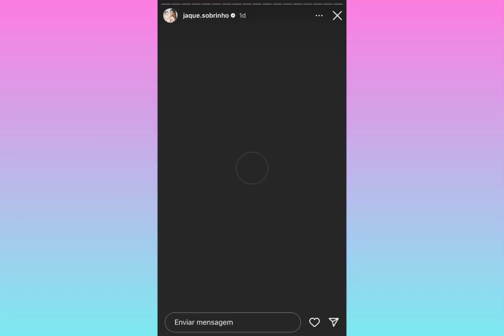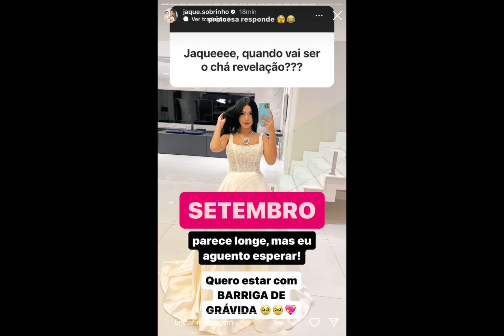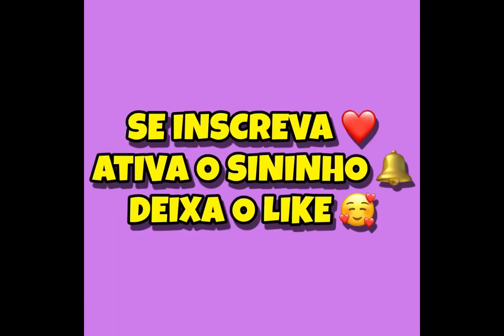JAQUE CONTOU QUANDO VAI SER O DIA DO CHÁ REVELAÇÃO + ELA TEM CERTEZA QUE É MENINA!!! 😱